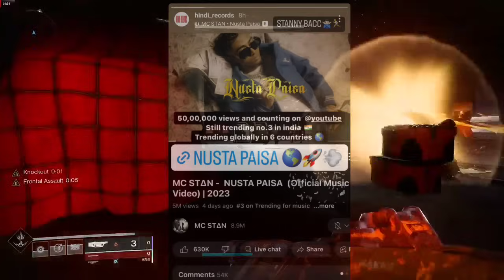Mc stan new viral video clip 🥰 mc stan dahi handi video clip 😍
mc stan
mc stan regret

MC STAN NUSTA PAISA (Official Music Video) | 2023
Mc stan nusta paisa song leaked 😡 Mc stan diss To emiway | Mc stan new song 😍

Mc stan Nusta paisa song 😍 Nusta paisa song | nusta paisa mc stan |  Hiphop news 🥰
Mc stan new Song Money 💸 Mc stan | Emiway show | Hiphop update 😍

mc stan nusta paisa song
mc stan nusta paisa
nusta paisa reaction
nusta paisa song
mc stan nusta paisa  song full video